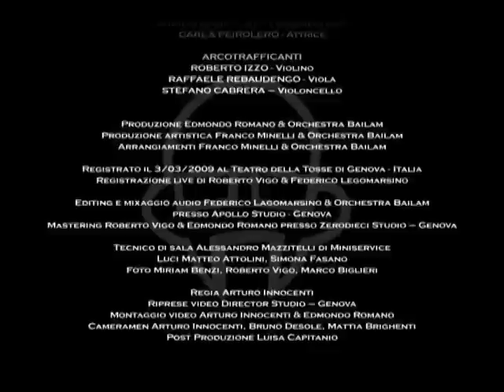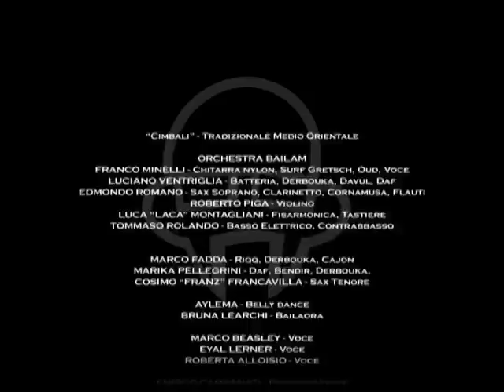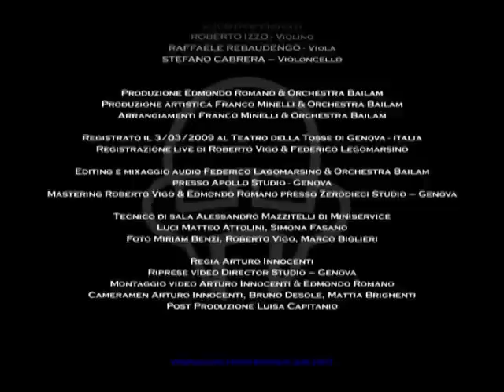Orchestra Bailam 'Harem Live - Cimbali'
Tratto dal live del CD 'Harem Bailam' / Felmay (2009) - Teatro della Tosse, Genova, Italia 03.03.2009  ORCHESTRA BAILAM: Franco Minelli: corde - Edmondo Romano: fiati - Roberto Piga: violino - Luca Montagliani: fisarmonica - Tommaso Rolando: contrabbasso - Luciano Vemtriglia: batteria, percussioni